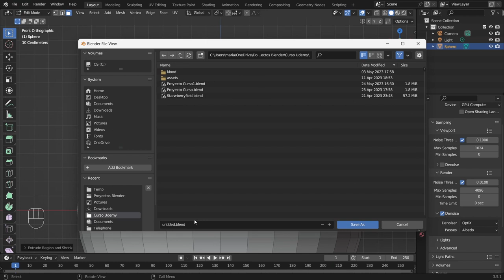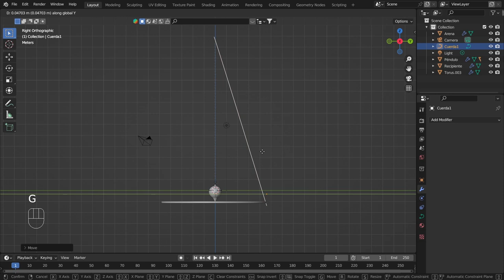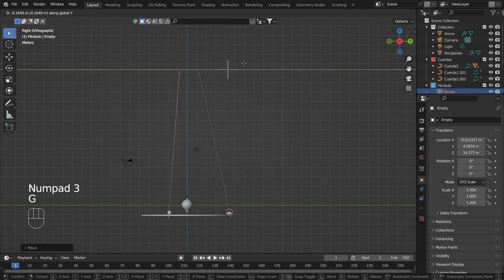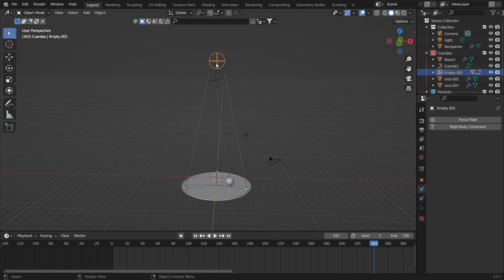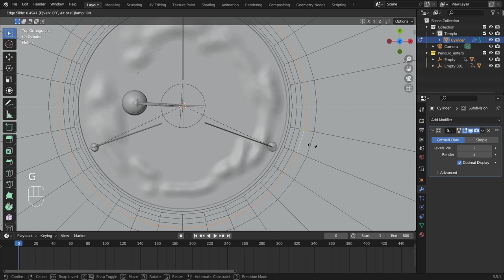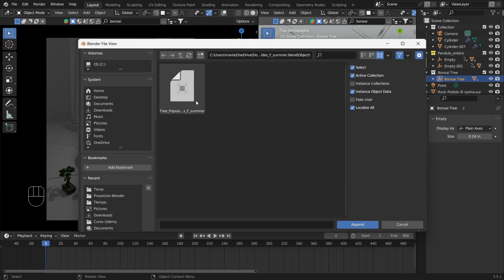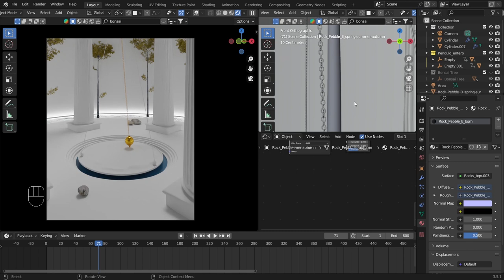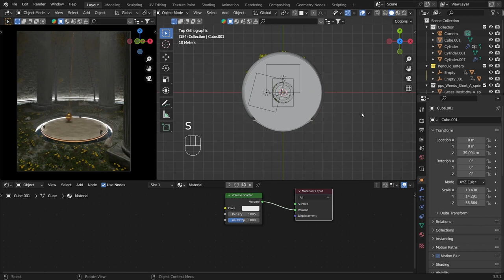Haciendo un Entorno en BLENDER 3.5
Esta vez decidí grabar mi pantalla al estar trabajando en un ambiente 3D.
14 minutos de timelapse resumen aproximadamente una semana de trabajo entre modelado, iluminación, materiales, pruebas de renderizado y renderizado final.
Si les gusta este tipo de video, los invito a que me lo hagan saber en los comentarios 😊

🌟 Si quieres apoyar mi canal lo puedes hacer aportando una donación a través de PayPal ¡Te lo agradezco mucho!💕: